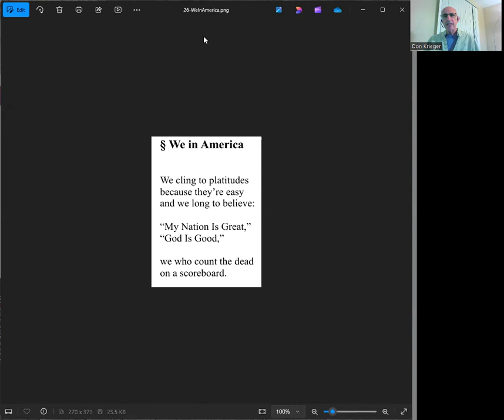We in America